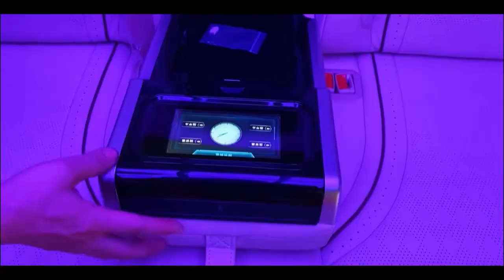Share the whole process of Mercedes-Benz MPV modification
Shandong Mingao Automobile Technology Co., Ltd. is a professional manufacturer of commercial vehicle aftermarket modification accessories, integrating R&D, design, production and sales. It can provide customized OEM customized solutions for commercial vehicles.